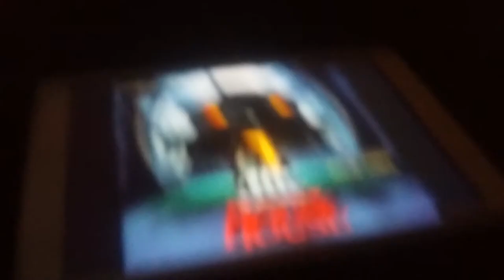Monster House Full Movie Part 4